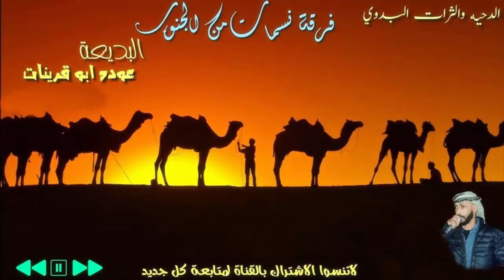دحيه عوده ابو قرينات واحمد الجهلاني نار 2019